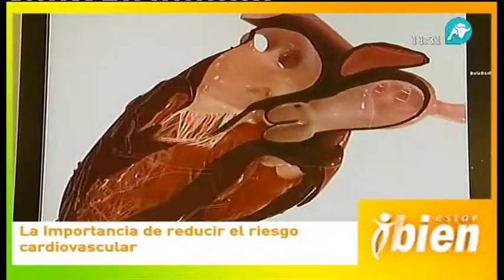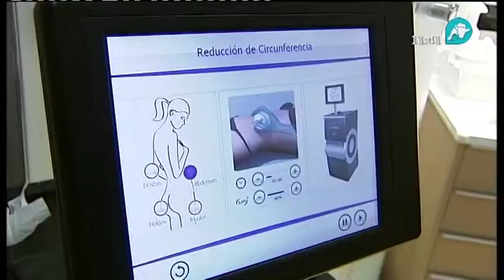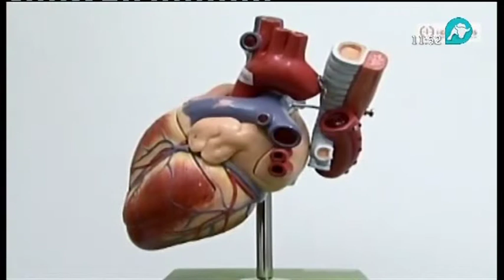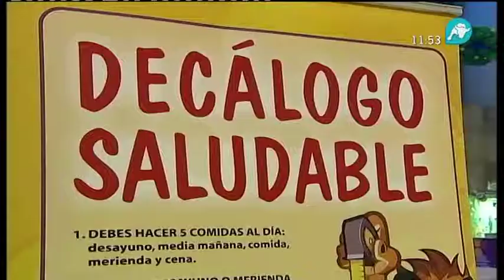Estar Bien 7/01/12